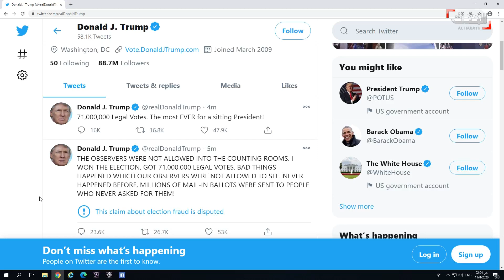ترامب مغردا: فزت في الانتخابات وحصلت على 71 مليون صوت